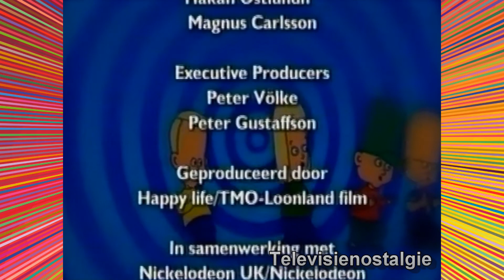De 3 vrienden en Jerry aflevering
De 3 vrienden en Jerry is een tekenfilmserie over het leven van vier tienjarige kinderen: Frank, Eric, Thomas... en Jerry. De vier personages hebben een opmerkelijk lang hoofd. De serie is bedacht door Magnus Carlsson. Frank, Eric en Thomas zijn vrienden.

Titel programma: De 3 vrienden en Jerry
Uitgezonden op: Ketnet
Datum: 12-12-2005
Zendgemachtigde: VRT
© Happy Life/TMO-loonland film/HIT Entertainment